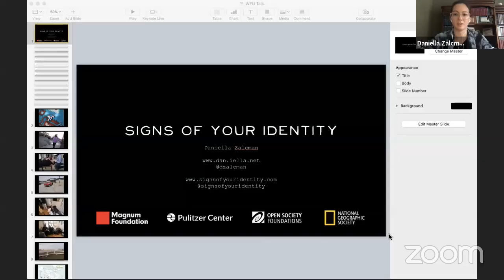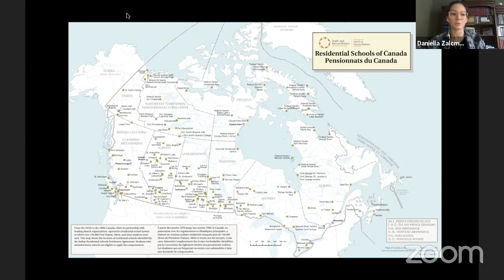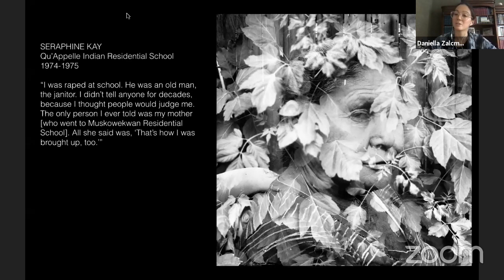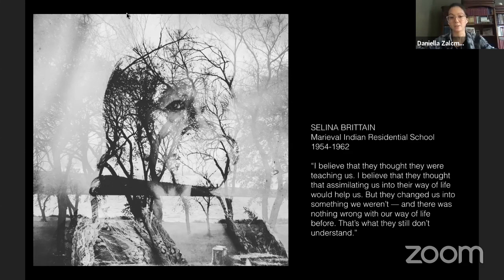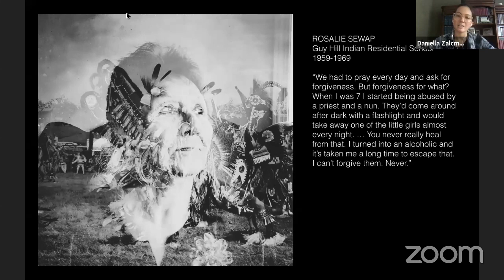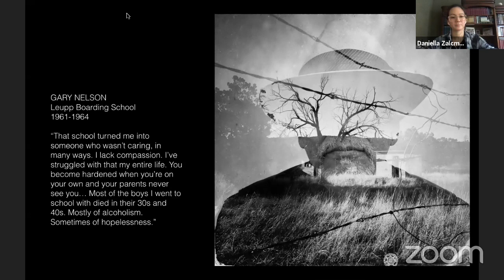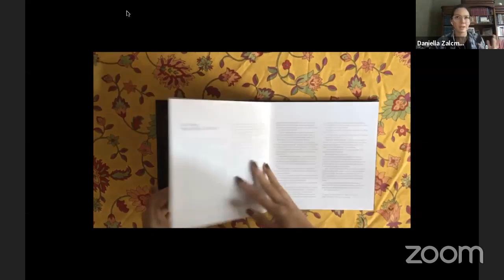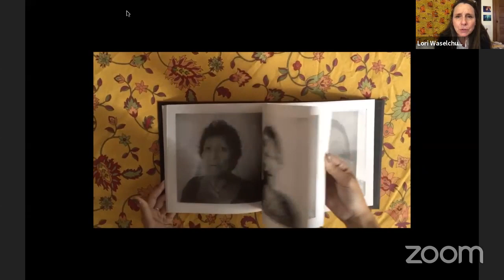Thursday Night Photo Talk w/ Daniella Zalcman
Daniella Zalcman presents her award-winning project Signs of Your Identity, a series of multiple exposure portraits of survivors of the Canadian Indian reservation boarding schools. The portraits and collaged images attempt to visually engage with the impacts of cultural genocide and intergenerational trauma. Zalcman will speak about the process of creating the visual language for her project as well as how we all need to be collectively telling our story through a more diverse set of experiences for a healthy storytelling community.

Bio
Daniella Zalcman is a Vietnamese-American documentary photographer based between Paris and New York. She is a multiple grantee of the Pulitzer Center on Crisis Reporting, a fellow with the International Women’s Media Foundation, a National Geographic Society grantee, and the founder of Women Photograph, an initiative working to elevate the voices of women and non-binary visual journalists.

Her work tends to focus on the legacies of western colonization, from the rise of homophobia in East Africa to the forced assimilation education of indigenous children in North America. Her ongoing project, Signs of Your Identity, is the recipient of the 2017 Arnold Newman Prize, a 2017 Robert F Kennedy Journalism Award, the 2016 FotoEvidence Book Award, the 2016 Magnum Foundation’s Inge Morath Award, and part of Open Society Foundation’s Moving Walls 24.

Daniella regularly lectures at high schools and universities, and is available for assignments and speaking engagements internationally. She is a member of the board of trustees of the W. Eugene Smith Memorial Fund and the board of directors of the ACOS Aliiance. She graduated from Columbia University with a degree in architecture in 2009.